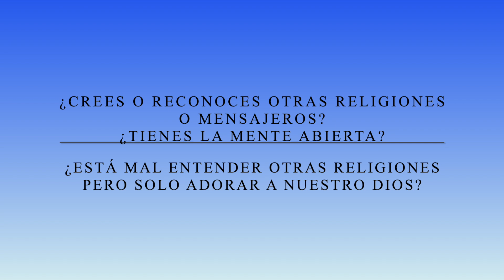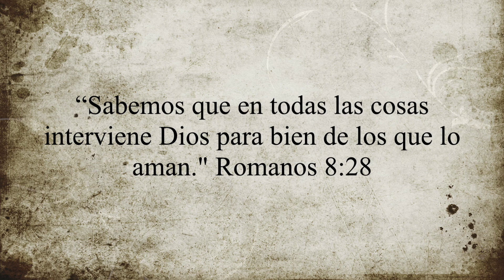¿Reconocemos otras religiones?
¿Podemos tener las mentes abiertas y al mismo tiempo decir que el catolicismo es lo más correcto? Leemos en el Catecismo de la Iglesia Catolica:

843† La Iglesia reconoce en las otras religiones la búsqueda, “todavía en sombras y bajo imágenes”, del Dios desconocido pero próximo ya que es El quien da a todos vida, el aliento y todas las cosas y quiere que todos los hombres se salven. Así, la Iglesia aprecia todo lo bueno y verdadero, que puede encontrarse en las diversas religiones, “como una preparación al Evangelio y como un don de aquel que ilumina a todos los hombres, para que al fin tengan la vida”.

844† Pero, en su comportamiento religioso, los hombres muestran también límites y errores que desfiguran en ellos la imagen de Dios:

Con demasiada frecuencia los hombres, engañados por el Maligno, se pusieron a razonar como personas vacías y cambiaron el Dios verdadero por un ídolo falso, sirviendo a las criaturas en vez de al Creador. Otras veces, viviendo y muriendo sin Dios en este mundo, están expuestos a la desesperación más radical.

845† El Padre quiso convocar a toda la humanidad en la Iglesia de su Hijo para reunir de nuevo a todos sus hijos que el pecado había dispersado y extraviado. La Iglesia es el lugar donde la humanidad debe volver a encontrar su unidad y su salvación. Ella es el “mundo reconciliado”. Es, además, este barco que “pleno dominicae crucis velo Sancti Spiritus flatu in hoc bene navigat mundo” (“con su velamen que es la cruz de Cristo, empujado por el Espíritu Santo, navega bien en este mundo”); según otra imagen estimada por los Padres de la Iglesia, está prefigurada por el arca de Noé que es la única que salva del diluvio.